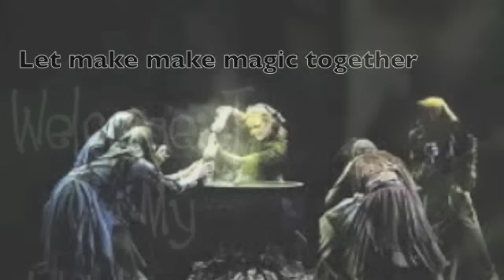Lady Grave Dancer